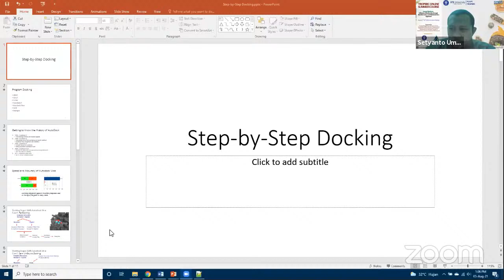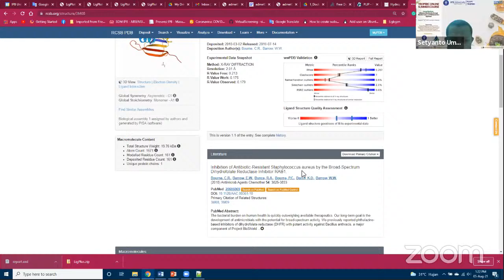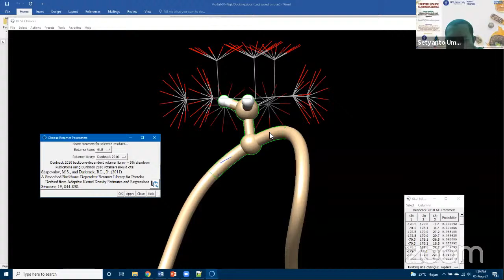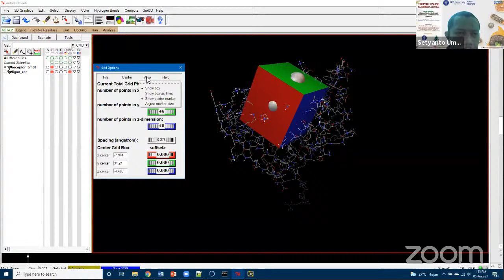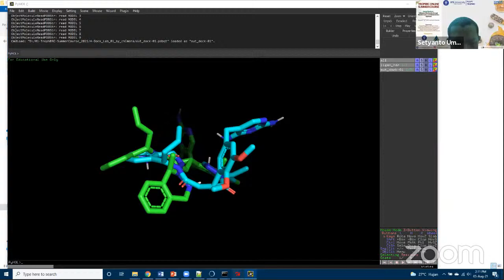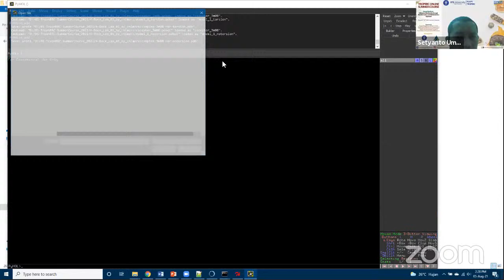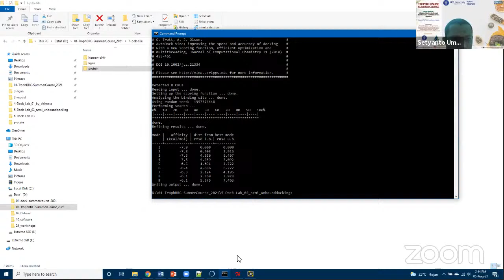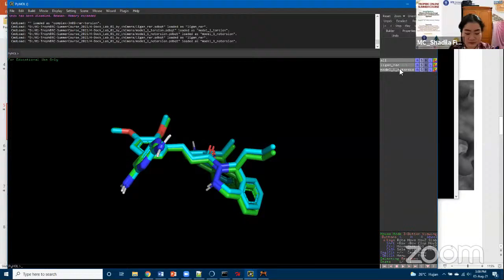TropBRC Online Summer Course 2021